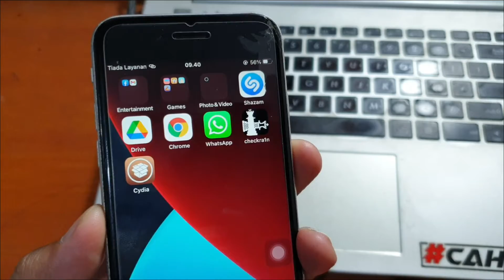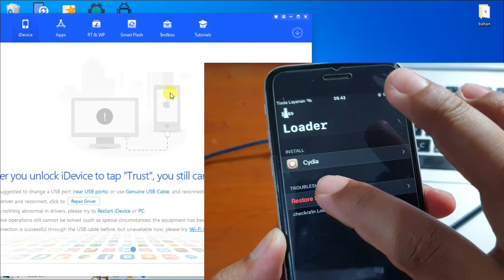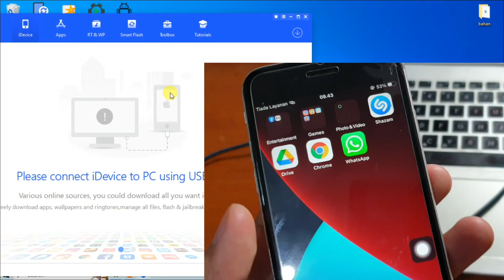Cara Hapus Jailbreak iPhone yang pake Checkra1n